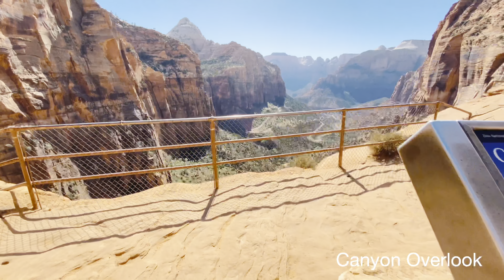West US America 3500 miles road trip. May 2021. Yosemite, Utah, Arizona, Las Vegas, Oregon. 4k HDR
This is my second West US road trip (I plan to do a third one). The video was shot in May 2021. This time I started from Seattle, and go from the Oregon coast way to Yosemite, and then go back from Las Vegas and Salt Lake city. This is the reserved route from my trip in 2019.

Places covered in this video:

0:00 Start
0:23 Oregon coast highway
7:27 Yosemite NP
9:10 Sequoia NP
11:18 Las Vegas
13:21 Valley of Fire state park
14:15 Zion NP
16:55 Horse Shoe Bend, Page AZ
19:45 Monument Valley
22:10 Arches NP
23:25 Great Salt Lake
24:05 Bonnieville Salt Flat
26:07 Twin Falls, Idaho